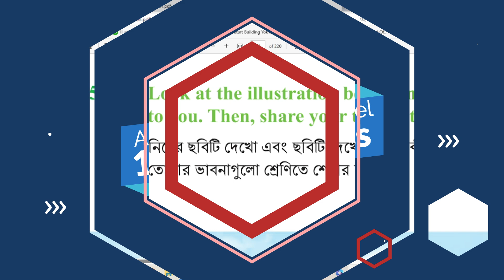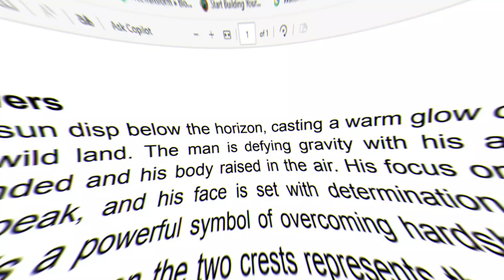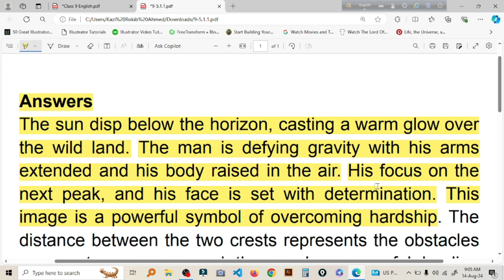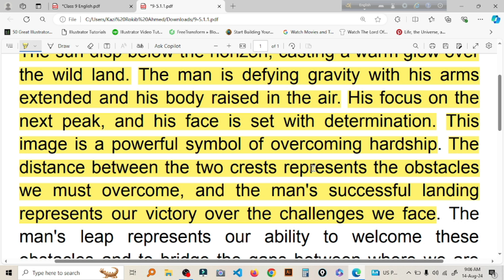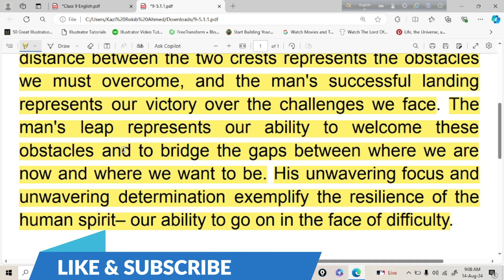Class 9 English (BD) Experience 5.1.1 | New curriculum 2024 | 10 minute class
Class 9 English (BD) Experience 5.1.1 | New curriculum 2024 | 10 minute class"10 minute class" is an educational channel. This channel is only for academic Education purpose. Specially math and English for the students of class 9 and 10. SSC candidates of Bangladesh will be highly benefited by watching the contents of this channel. Students are totally detached from study. To utilize their idle time, I have taken some initiatives. I have started making You Tube videos which will engage the students gaining knowledge.
credit
OBS Studio
FilmoraX
Adobe Podcast
NCTB